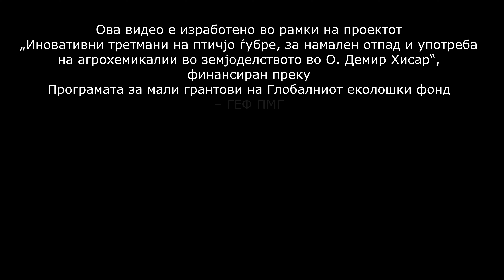TECEN DIGESTAT FINALNO 02112024